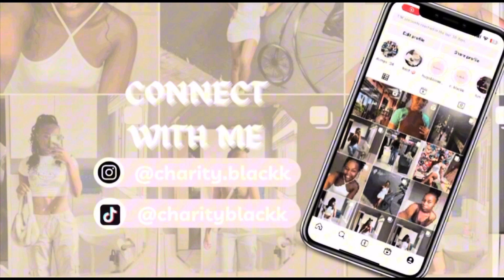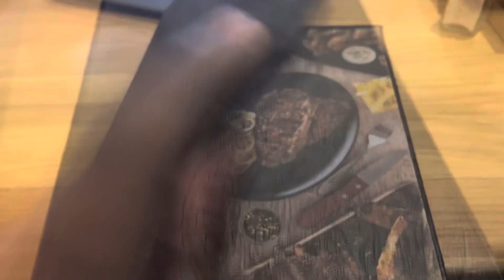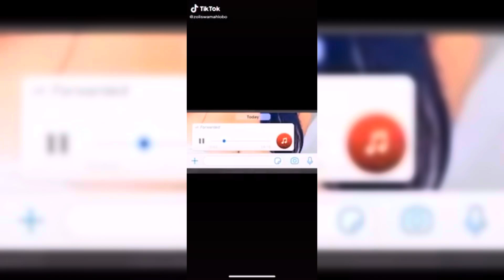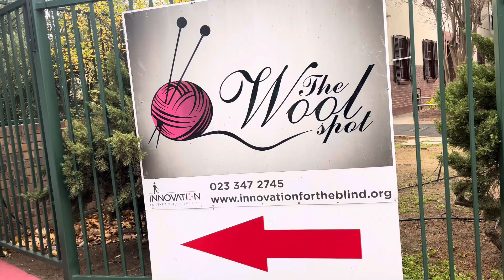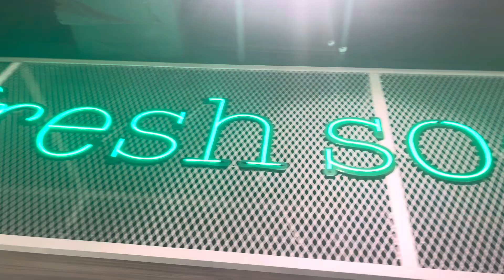vlog : CELEBRATING MY AUNTS BIRTHDAY 🎂 | DOING SOME GROCERY SHOPPING 🛒 | WOOL SHOPPING🧶 | etc